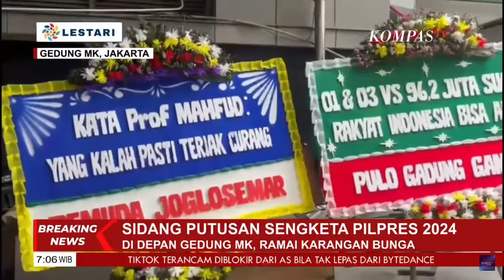Jelang Sidang Putusan Sengketa Pilpres, Karangan Bunga Penuhi Gedung MK